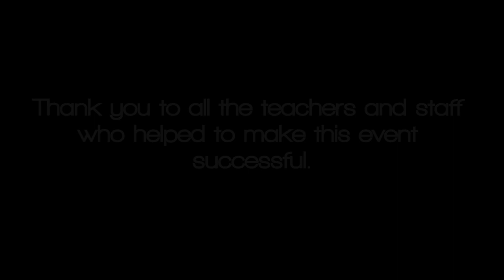Sudeep Gandhi @ Avantika University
Sudeep Gandhi is a Mumbai based visual designer and calligraphist with a demonstrated experience in the design field. As an expert in visual design, he accompanied the Indiefolio team to be an active member of the portfolio day at Avantika University.